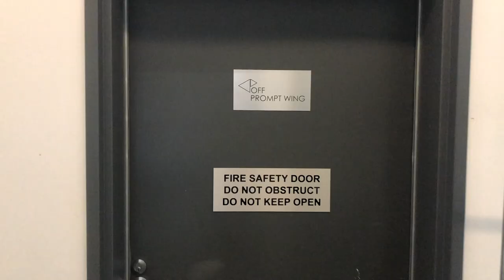PARENT TEACHER INTERVIEWS | Student loses his bag | Musical Rehearsal | Ep.3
Parent/Teacher/Student Interviews, a day in the city to become a better leader along with our first rehearsal of The Addams Family.

My name is Michael and I am a Secondary (High) School Teacher in Australia. The MOK Project will take a glimpse inside the world of teaching, having lots of fun along the way.

Additional Videography: Olivia Mitchell